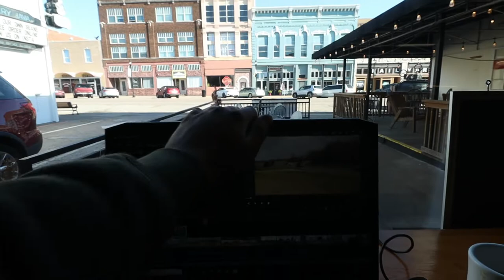This Could've destroyed the Engine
Follow Roy and Carol!

- Lifeoftrevorofficial.com

- 6736 N Commercial Ave Portland OR 97217

My Sunglasses

Video Gear
Editing software

My Camera!

Second Camera

My Mic

Gorilla Pod

My GoPro

My Drone

Jeep Gear

Roof Rack

Seat cover

Gas Can

CJ7 Tailgate

Camping Gear!

Bed Pad

Knife Sheath

My Hatchet

Laundry bag

My Fridge

My Bow

Bow quiver

Propane stove

Coffee Grinder